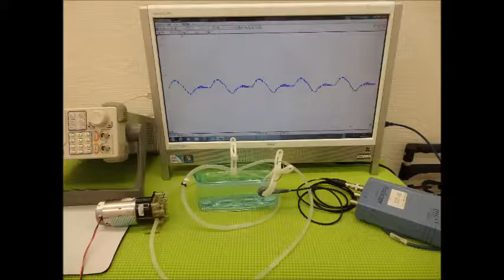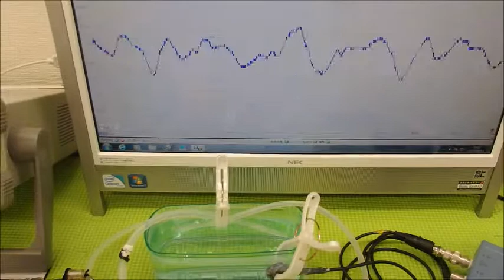超音波の発振制御システム ultrasonic-labo